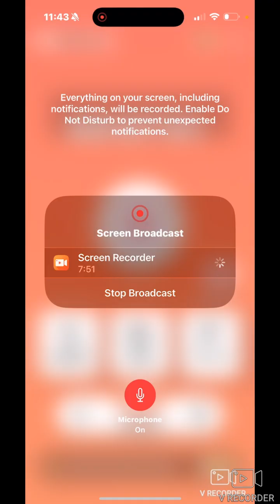Royal Match game levels 907-908